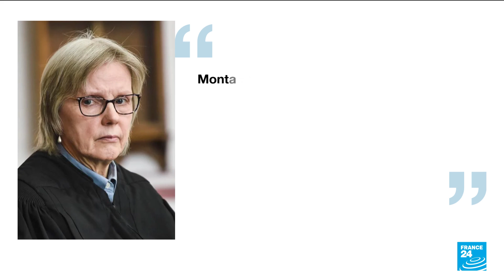Young activists handed major victory in climate change case in Montana • FRANCE 24 English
Montana is violating the rights of young people with policies that prohibit the state from considering climate change effects when it reviews coal mining, natural gas extraction and other fossil fuel projects, a state judge said August 14.